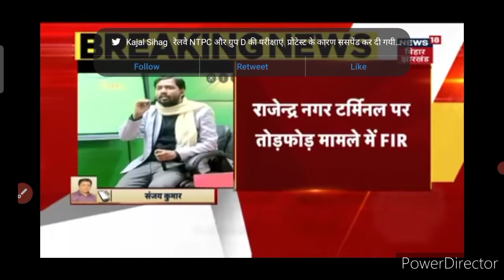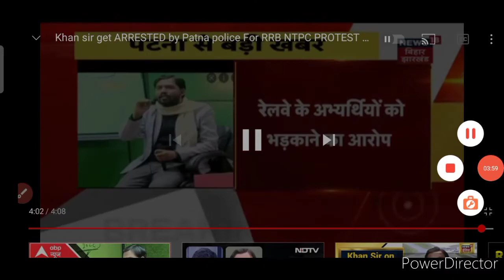Khan sir get Arrested by Patana Police#RRB NTPC # Justiceforrailway Supportkhansir newsToday.sk jha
Khan sir get Arrested by Patana Police#RRB NTPC # Justiceforrailway Supportkhan sir news Today...
Railway group D Science Bio
Dedicated Frieght corridor& Corporation of India pvt. ltd.DFCCIL(Ministry of Railway)#
Reasoning part 2 Open Dice( खुला पासा) का सीखने के लिए सबसे आसान तरीका
Number System# Unit digits patr (4-5) day3# इकाई अंक कैसे निकाले आसान तरीका
Coding & Decoding# Reasoning# part 1
No.of Triangle part-2# त्रिभुजों की संख्या निकालना आसानी से सीखें सबसे आसान तरीका और सटीक विध
वर्गों की संख्या आसान विधि से प्राप्त करें
वर्गों की संख्या कैसे प्राप्त करें वर्गों की संख्या कैसे निकाले वर्गों की संख्या निकालने का सबसे आसान तरीका
Examination
BIO Questions
SSC GK
Railway group D
NTPC
SSC
SCIENCE
statics Gk
modern history
political science Gk
politics
math
physics
chemistry
motivation vedio
knowledge Tv

coding decoding
calendar
watch
series missing numbers
blood relationship
figure counting
syllogism
m/w images
statement assumption
ven diagram
ranking arregment
classification
clock
anology
Average
percentage
discount
time & work
Boats &stream
pie chart
Trigonometry
geometry
si & ci
profit & Loss
LCM&HCF
Number system
simplification
Ratio & proportion
Training
train
tsi rambriksh
Mensuration
syallbus
scholarship education
today news
DLS news
sk jha sir arrested
Vipin sir arrested
today news